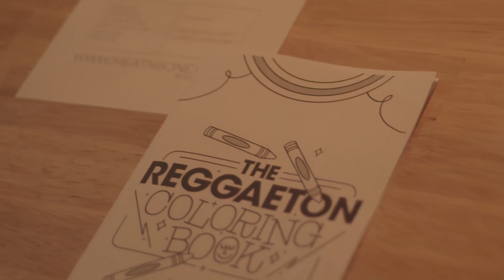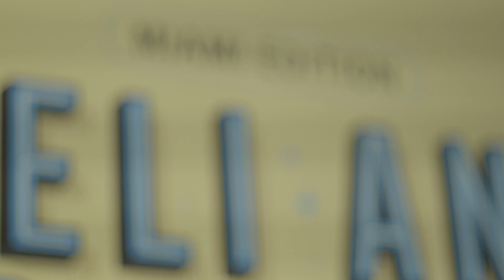EP.052 LIVE | Optimismo, Intención vs. Estilo, Expandir las ideas y Red Flags de clientes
¡Primer episodio en vivo del podcast!
 Aproveché un viaje a Miami el pasado
 diciembre 2021 para juntarme con mis
talentosas amigas Renée y Amaranta
 y grabar esta genial conversación en
el contexto del Art Basel.

El episodio está dividido en 2 partes.
1era Parte: Hablamos sobre cómo crear un entorno
positivo, la diferencia entre tener una
intención y un estilo único, aprender a
observar para expandir las ideas, importancia de unir elementos opuestos y los
 red flags comunes en clientes.

2da parte: Sesión de Q&A respondiendo a todas las preguntas del publico presente.

Espero esta información sea de beneficio para todos.